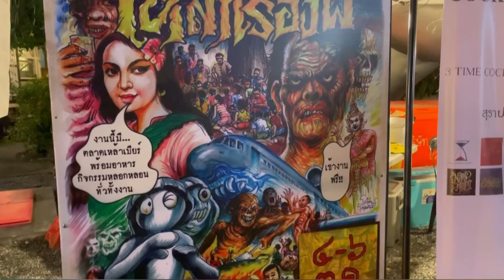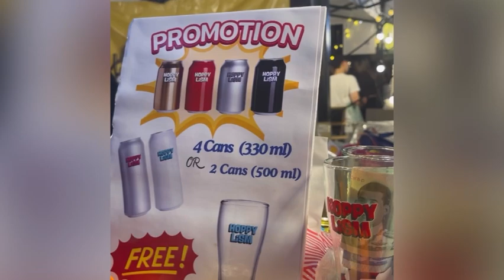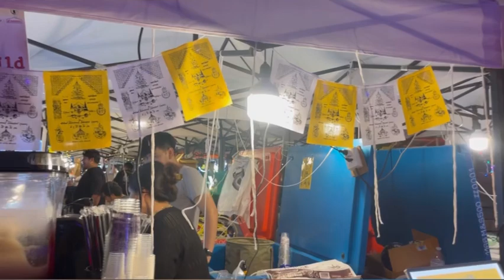งาน เหล้าเรื่องผี 4-6 ตุลาคม 67